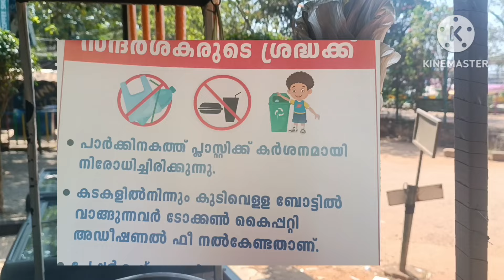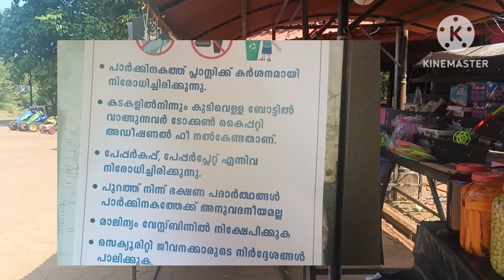പ്ലാസ്റ്റിക് രഹിത കോട്ടക്കുന്ന് : പുറത്തുനിന്ന് കൊണ്ടുവരുന്ന ഭക്ഷണങ്ങൾക്കും പാർക്കിൽ വിലക്ക്